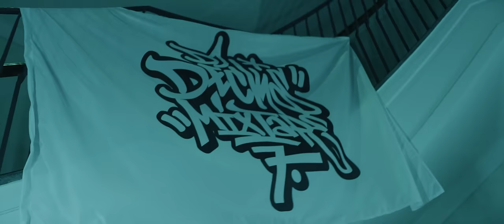Dj Decks - Siedem Ft. Śliwa, DGE, Słoń, Kaczor, Sheller, Paluch (Official video)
Zapraszamy do zakupu limitowano-kolekcjonerskiej wersji

Edycja będzie zawierała 2 CD. Pierwszy w formie niezmienionej, drugi to instrumentalne wersje utworów o które producenta dużo osób prosiło. Całość będzie wydana w nowej, uszlachetnionej szacie graficznej którą przygotował Forin. Bonusowo zostanie też dołączony utwór „Siedem” – który Darek traktuje jako intro zapowiadające Mixtape VII.  "Siedem" znajdzie się tylko na limitowanej wersji Mixtape VI - wytłoczone zostanie 2500 sztuk.

Muzyka/Skrecz : Dj Decks
Mix: Voskovy & Mac Kay dla Dobre Ucho Studio
Label : StoproRap
Ujęcia drona : Dawid Gut

Podziękowania:
FAN POLAND SP. Z O.O. (WŁAŚCICIEL OBIEKTU OKRĄGLAK)